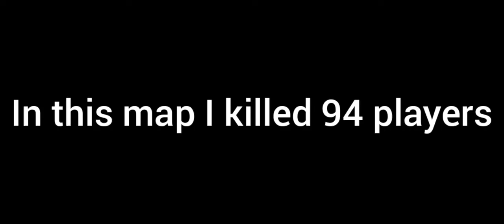Escape Running head Roblox/ Escape the ugly head